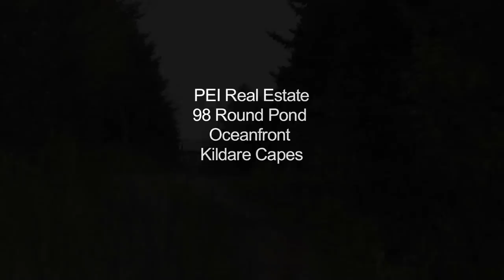(SOLD) Prince Edward Island Real Estate Waterfront Beach House Kildare Capes Atlantic Ocean.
Call Toll Free 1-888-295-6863.  Prince Edward Island Real Estate Travel, Tourism, Vacations, Retirement, Lobster, and more.  If you are on Prince Edward Island visiting or here to purchase PEI Waterfront, Land, Lot, Acres, Recreational, Development, Residential, Farm, Apartments, Commercial Real Estate or Retirement Real Estate.  This is 98 Round Pond, Kildare Capes/St. Felix on the south shore of PEI.  If you have always wanted to own PEI waterfront & water view real estate and couldn't afford it, now is your chance. This is today's feature in Prince Edward Island (PEI) Real Estate.  This private location is 45 minutes ewest of Summerside, and 90 minutes west of Charlottetown, Prince Edward Island.  This video was done by Michael Poczynek from Century 21 Northumberland in Summerside, Prince Edward Island, Canada.  Michael specializes in oceanfront, waterfront, land, recreation, income, and development properties in Prince Edward Island including Summerside, Charlottetown, Cavendish, Rustico (home of the best Lobster), North Cape (Windmills) Kensington, Hunter River, Souris, and more. Also be sure to check out Prince Edward Island's largest collection of Aerial Photos Make sure you join my mailing list This video was done with a Sony HDR-HC7 HD Cam.